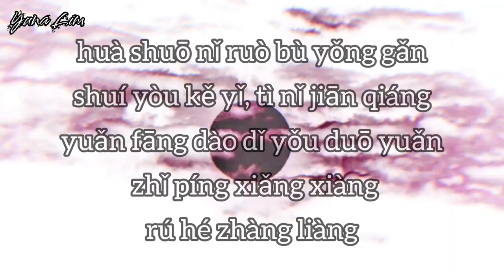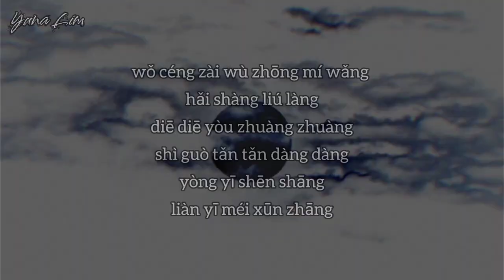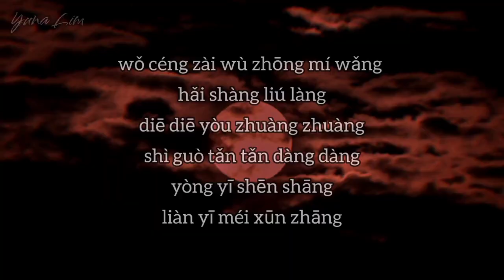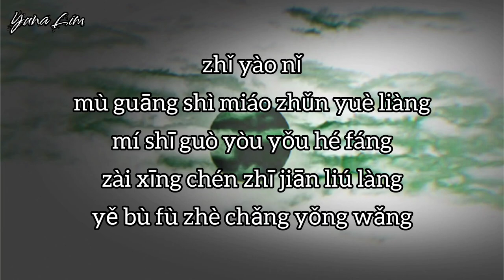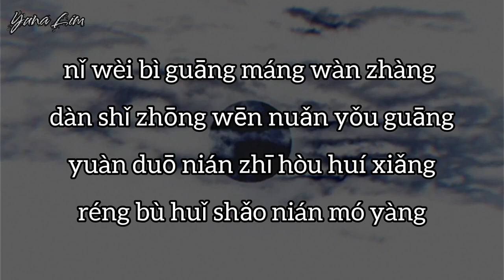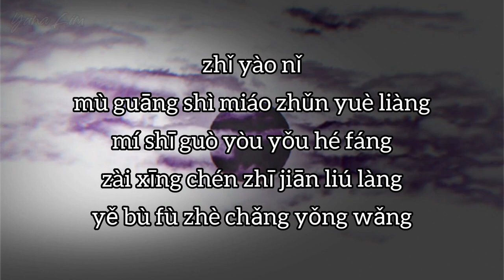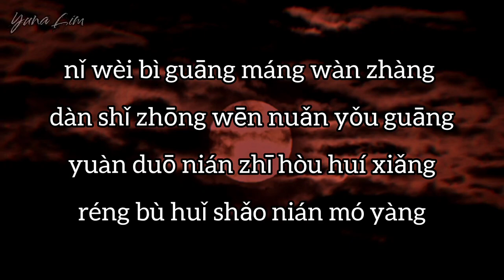Xun Guang 巡光 - Jiu Shi Nan Fang Kai 就是南方凱 Lyrics